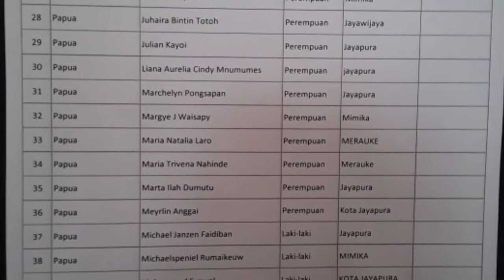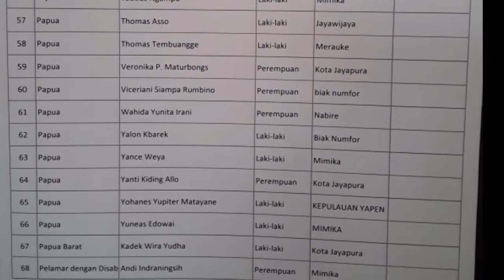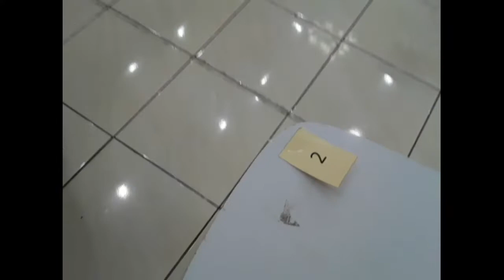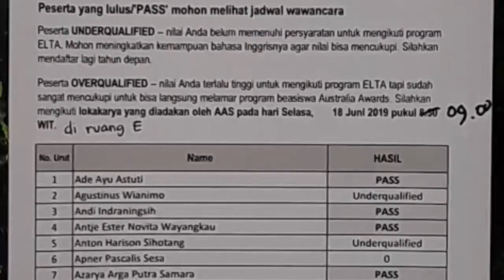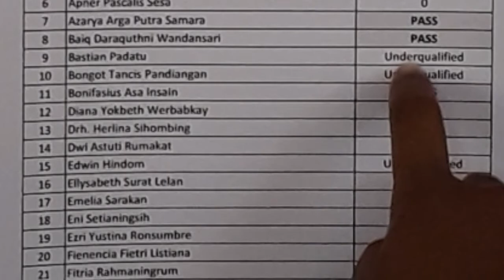JOURNY TO JAYAPURA|| SEASSEN 2 & HASIL TES ELTA 2019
Pada konten kali ini lanjutan dari vidio sebelumnya. Tes ELTA di lakukan dari tanggl 17-19 juni 2019 yg terbagi dalam 3 tahap. Tahap pertama adalah tes tertulis , Tahap kedua adalah wawancara dan selnjutnya menunggu hasil akhir pada 1-29 Juli 2019. Selamat untuk teman2 yang lulus pada tahap ini...sukses... 💪💪💪💪🎓🎓🎓